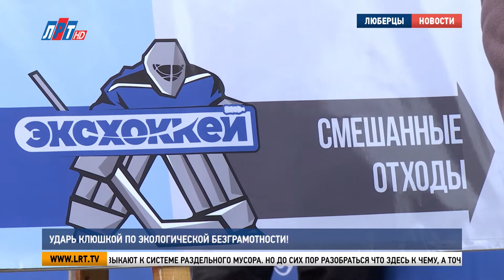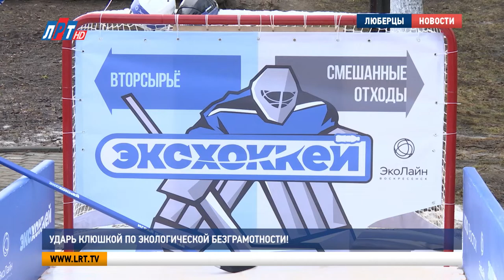Ударь клюшкой по экологической безграмотности!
Люберчанам предлагают сыграть в ЭкоХоккей и сдать экзамен на экологическую культуру. Необычная игра пришла в округ вместе с одноименной акцией регионального оператора по вывозу мусора. Чтобы победить, необязательно обуваться в коньки, а вот без знаний о раздельном сборе мусора в ЭкоХоккее не обойтись.

Максим Романов, житель г.о. Люберцы:
«Огрызок от яблока нужно класть во вторсырье, потому что яблоко можно переработать. Стеклянную банку можно положить в смешанные отходы».

За тест по культуре сортировки отходов - оценка «неуд». Уже год люберчане привыкают к системе раздельного мусора. Но до сих пор разобраться что здесь к чему, а точнее что – куда, пока удалось не всем. Исправить это взялся региональный оператор «ЭкоЛайн-Воскресенск». Для этого придумал ЭкоХоккей, где секции  ворот имитируют синий и серый баки, а шайбы – вторсырье и отходы, которые не подлежат переработке. Задача игрока – метко отправить шайбу в нужное цветовое отверстие.

Алексей Чувиков, генеральный директор регионального оператора «ЭкоЛайн-Воскресенск»:
«Человеку, а особенно молодому поколению это гораздо интереснее, чем просто разделить. Сейчас посредством игры они учатся этому. Они понимают, что кожура от банана идет туда, а пластиковая крышечка от бутылки идет туда».

Точно бьет клюшкой по экологической безграмотности глава округа Владимир Ружицкий. Он разделяет отходы на собственной кухне и метко попадает вторсырьем в синие контейнеры, а органикой – в серые. Все больше жителей следуют его примеру, но до совершенства еще немало работы.

Владимир Ружицкий, глава г.о. Люберцы:
«Люди потихоньку привыкают, и мы к этому тоже привыкаем. Надо же тоже отладить, чтобы синие контейнеры забирали машины, которые должны забирать синие контейнеры. Поэтому и мы учимся, и наш региональный оператор учится, и люди учатся».

Заняться экотренировками жителей округа приглашают на стадион «Торпедо». Его планируют сделать площадкой для занятий ЭкоХоккеем. Если не подведет погода, первую большую игру проведут 25 января.

Дарья Борисова, Валерий Абсалямов.